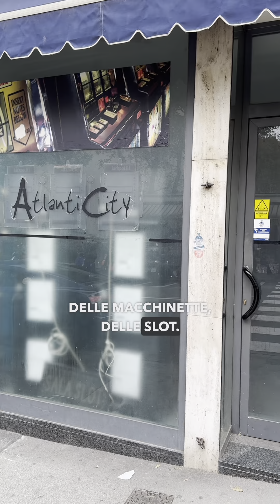08/10/24 Colpo da 15 mila euro all’Atlantic City: dipendente confessa, poi fa perdere le sue tracce"